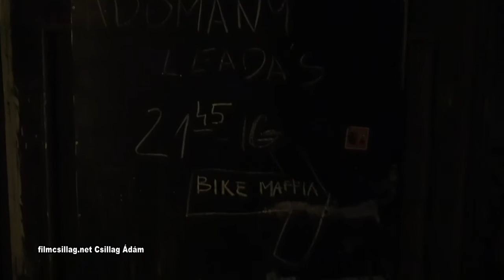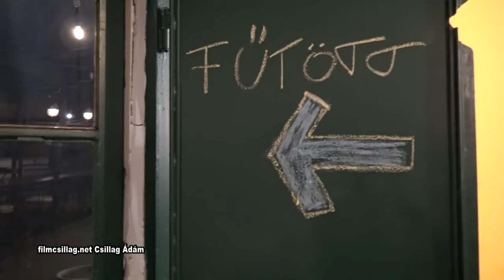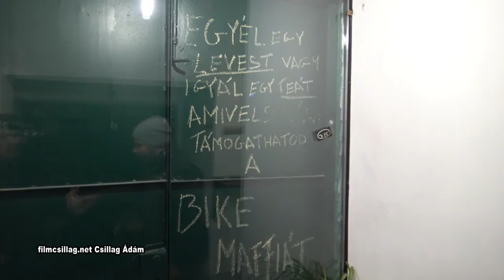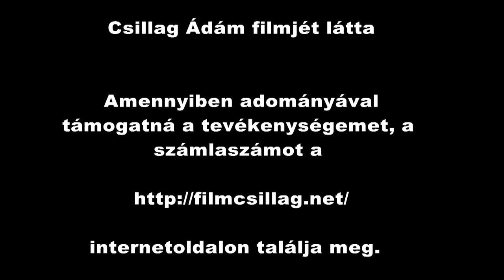A jég napja. Összefogás a hajléktalanokért a rendkívüli hidegben 2016 január 11